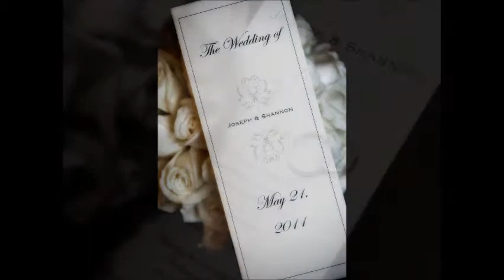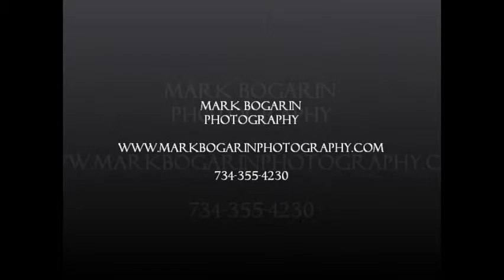Joseph and Shannon's Wedding Day